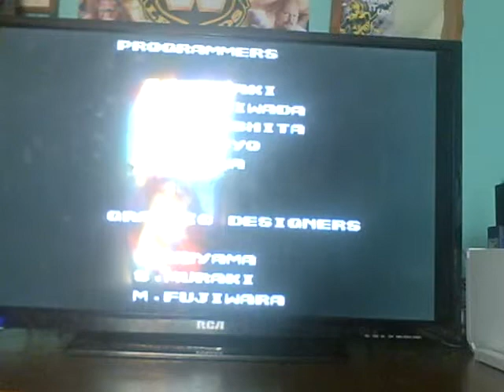contra full game playthrough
hi there dodowrestlingfan here to kick off my nes month line of videos with a full game playthrough of my fav nes game contra enjoy!!